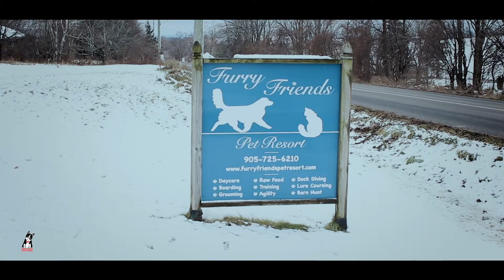Pet photo with the Grinch | Boston Terrier Rescue Canada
Fundraising event for Boston Terrier Rescue Canada, in collaboration with Furry Friends Pet Resort and students from the Video Production Program at Durham College.